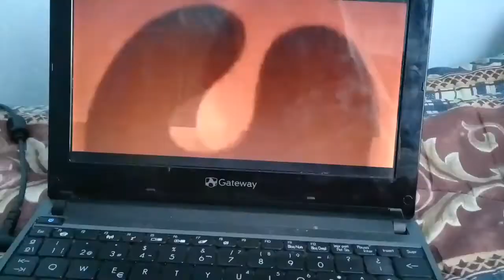El bebe herman dice que roger es inocente